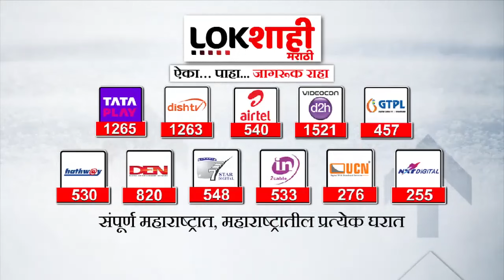Ayodhya Ram Mandir | रामलल्लाच्या स्वागतासाठी आयोध्या नगरी सजली | Lokshahi Marathi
ayodhya ram mandir malayalam
ayodhya ram mandir live telugu
ayodhya ram mandir security
ayodhya ram mandir kannada
ayodhya ram mandir murti